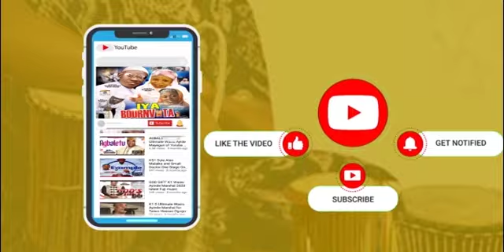Check out the entrance of Sule Alao Malaika to Olori Omo Oba Coronation